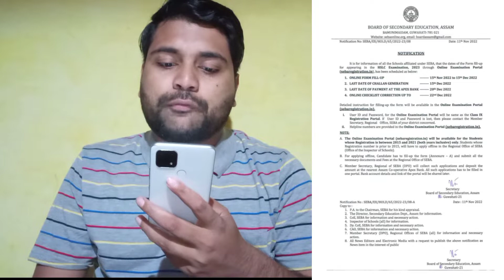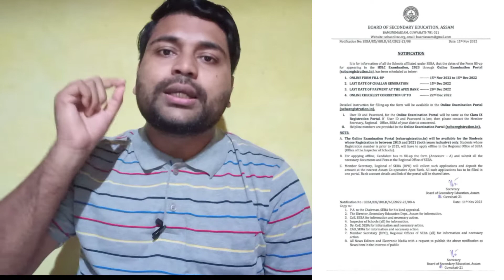Important notice from SEBA || HSLC Exam 2023 updates || Pranoy Roy